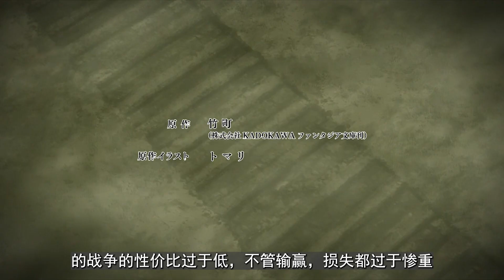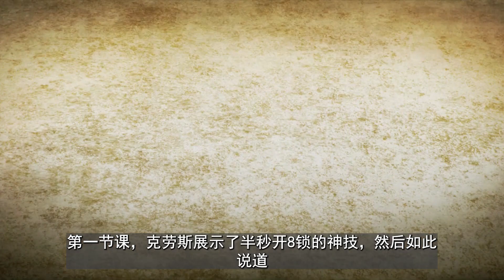1月新番！逆天真的有点多！【1月新番吐槽】